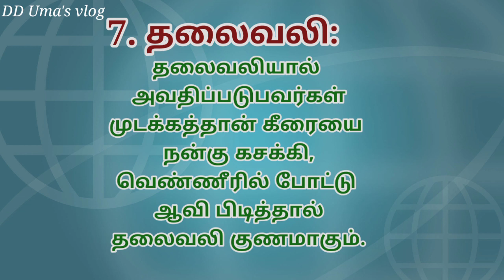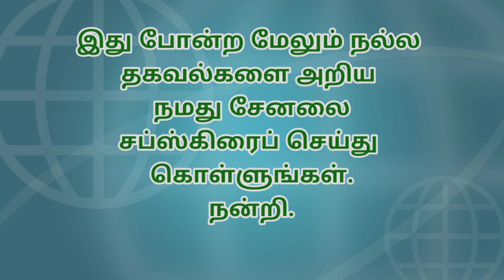Benefits of Mudakathan Keerai | முடக்குத்தான் கீரையின் மருத்துவ குணங்கள் | பயன்கள்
In this video we are going to see benefits of Mudakathan Keerai. This is one of the finest examples for food as medicine and it is health and benefits.  Let us enjoy this blessing from nature.
Friends, please watch this video and do share your feedback in the comments. All the best and happy days ahead.